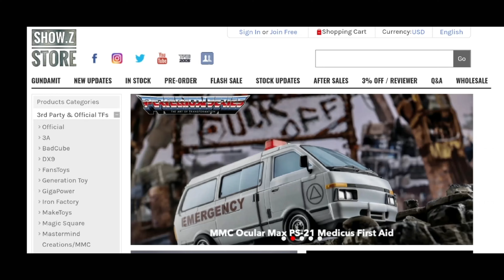Transformers Lijiang toys Rhino Warrior Rhinox stop motion and review.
Transformers Rise of the beasts toys Beastwars toys
Lijiang toys  Rhino Warrior Rhinox stop motion
Its 22cm high